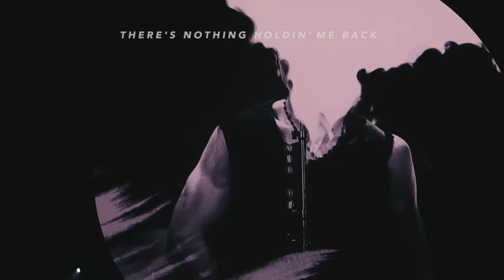shawn mendes concert | sydney (021119)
*:･ﾟ*:･ﾟ O P E N  F O R  I N F O  *:･ﾟ*:･ﾟ

LIL LATE BUT ISSA VIBE

(qudos bank arena, sydney)

    ↪ I'm 18 and in my first year of uni (fun!!)
    ↪ I'm Chinese-Timorese 🇨🇳🇹🇱
    ↪ I film on my iPhone XR and/or Canon G7X II
    ↪ The editing software I use is Adobe Premiere Pro